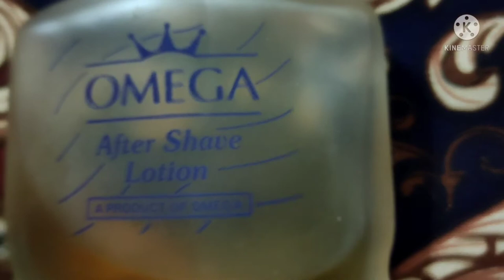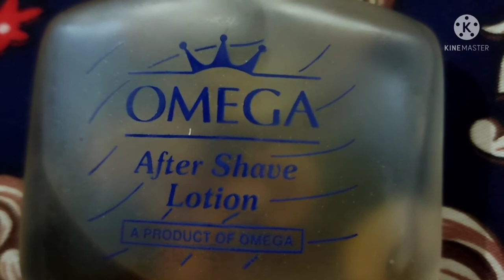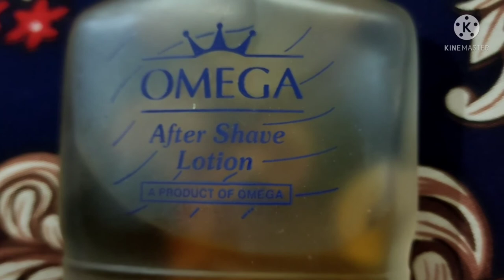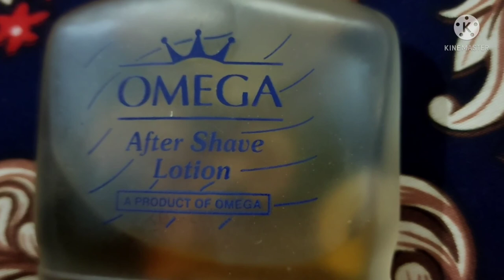Omega after shave lotion information Shahid Bhai